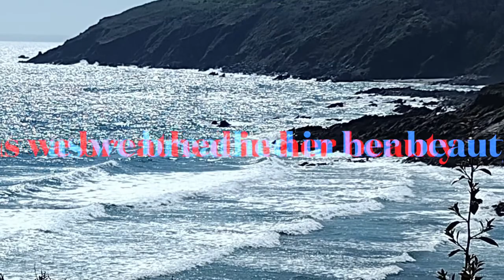The Corduroy Curiosities - The Rocks Of Portholland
A song written by us, recorded live in our kitchen with a video of photos taken by us during a number of stays in the beautiful East Portholland, Cornwall.